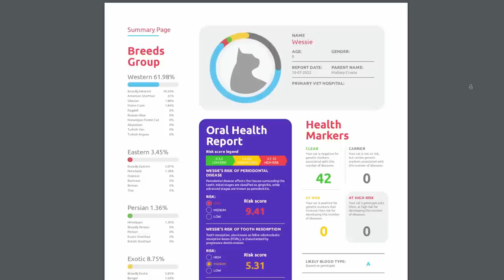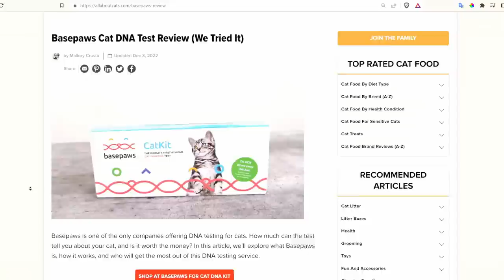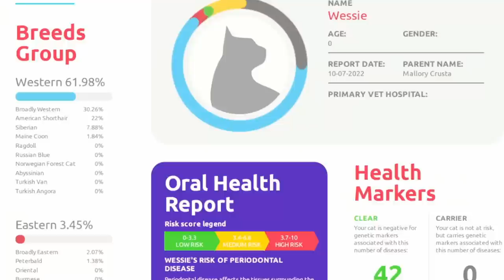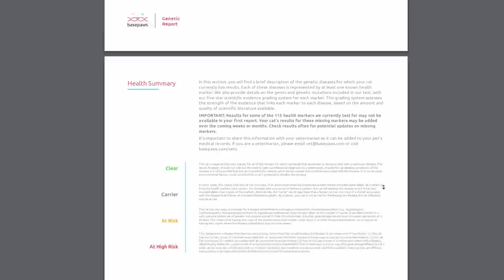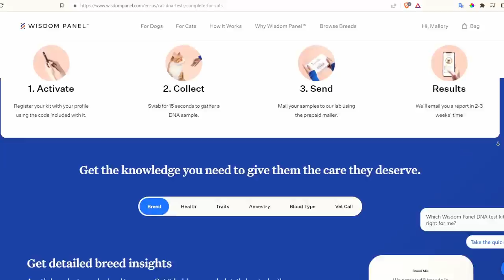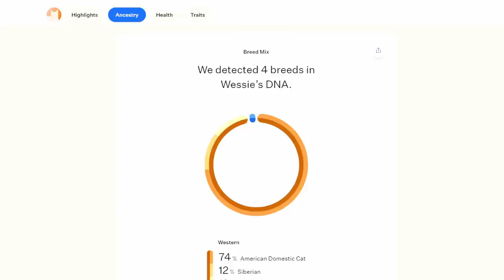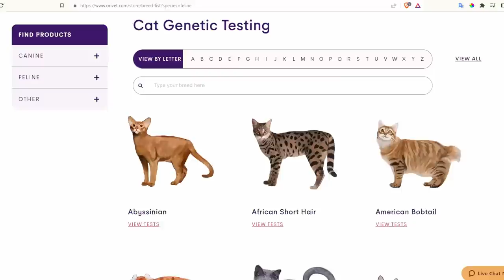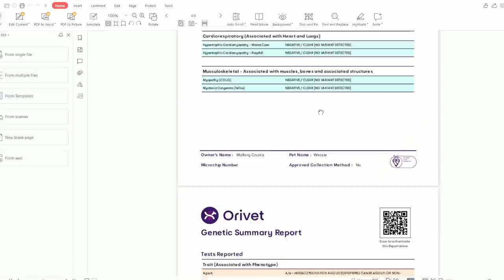I Tried 3 Cat DNA Tests: Here's What Happened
Is Wessie 22% American Shorthair? Or 12% Ragdoll? After using three tests, I learned that different DNA tests gave radically different results. And, as it turns out, the breed analysis might not mean what you think it does.

Video Navigation:
0:00 Introduction
0:19 Why Use a Cat DNA Test?
0:45 Things to Remember Before You Buy
2:01 Basepaws Cat DNA Test Review
6:28 Wisdom Panel Cat DNA Test Review
10:35 Orivet Cat DNA Test Review
13:03 Which Is The Best Cat DNA Test?
14:31 Conclusion